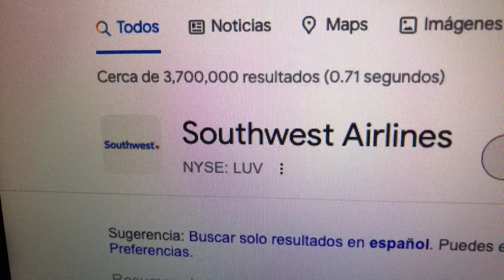🔴 Datos Sobre El Comercio De Acciones De Southwest Airlines LUV 🔴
Southwest Airlines Co. es una aerolínea de bajo costo estadounidense con sede en Dallas, Texas.​ Es la mayor aerolínea de los Estados Unidos por número de pasajeros domésticos transportados al año ​ y la sexta mayor aerolínea por ingresos, ​ A abril de 2017, operaba aproximadamente 3900 vuelos diarios.